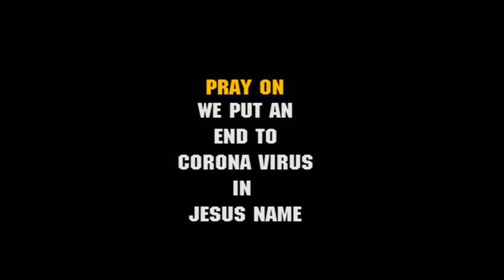Prayer Time (Father we reduce the bad news, we increase the good news in JESUS NAME)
Keep praying as long as you are led...

The stream of hope network led by the spirit of God, is a Christ based platform bringing hope to souls around the world,  and creating the consciousness of CHRIST in the hearts of men..  JESUS is indeed THE ONLY STREAM OF HOPE.

Follow our daily online intense prayers with fellow believers around the world.

Take out time by 10pm daily to say words of prayers to our God in the name of Jesus the Christ.

Remain blessed in Jesus name.